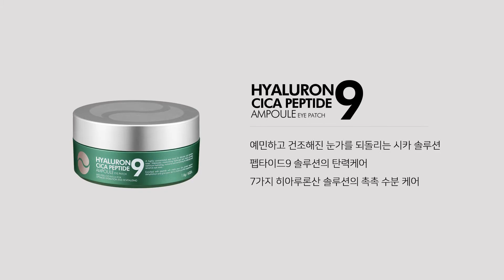[메디필 신제품] 히알루론 시카 펩타이드9 앰플 아이패치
예민하고 건조해진 눈가를 되돌리는 시카 솔루션
콜라겐과 펩타이드를 탄력에 최적화된 상태로 배합하여 피부 깊은 곳부터 채워 탄력있는 피부로 만들어주는 아이패치!

메디필 신제품 히알루론 시카 펩타이드9 앰플 아이패치 영상 입니다.